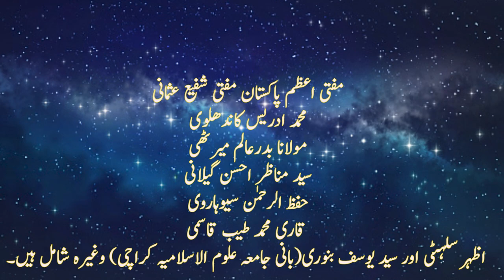Biography of Shabbir Ahmad Usmani | Naqi Ahmed Nadwi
Shabbir Ahmad Usmani (1887–1949) was an Islamic scholar who supported the Pakistan Movement in the 1940s. He was a religious scholar, writer, orator, politician, and expert in Tafsir and Hadith.